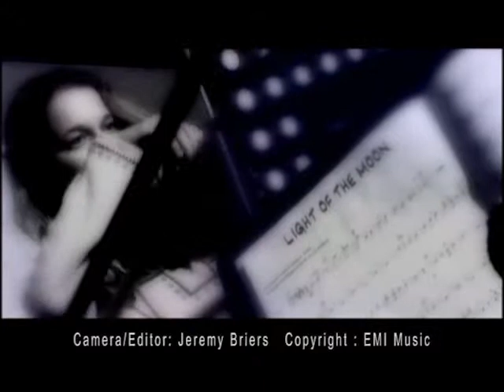Watershed: Light of the Moon Music Promo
This is a 5 take 2 camera special. Took us all of 45 minutes to shoot and over 2 weeks of editing creating the look and feel. Designed as a loss leader for our introduction to the band, the record company eventually decided to pay us some money for the job. Always happy to take a record company's money.